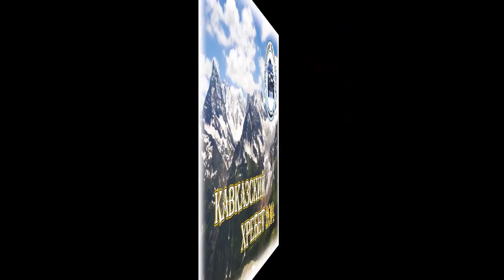Экспедиция Кавказский Хребет 2014 03.10 15.10.2014г. (часть 2) Абхазия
Экспедиция Кавказский Хребет 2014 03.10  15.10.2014г. (часть 2) Абхазия. Видео для клуба Экстрим 4х4 предоставил:
"Экспедиционный клуб 4х4 г. Обнинск" 4х4обнинск.рф
All the best at us on the channel.